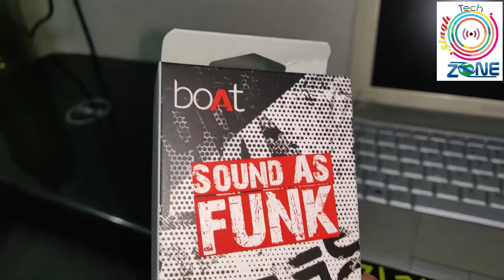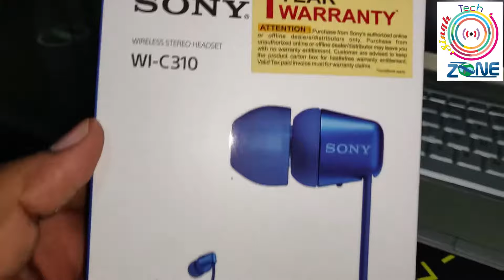Quick Unboxing of Flipkart box I Review I pls watch in 480p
1- Earphones - boAt BassHeads 100 Wired Headset with Mic  (White, In the Ear)
2- Bluetooth earphone Sony WI-C310 Bluetooth Headset with Mic  (Blue, In the Ear)